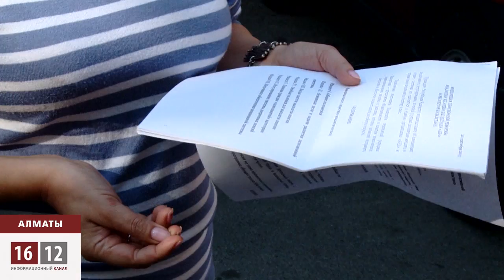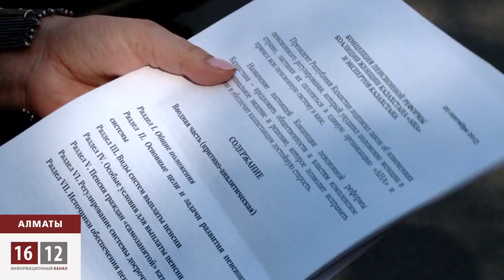Трудящиеся Казахстана не хотят работать до 63 лет / 1612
Зоотехник из Алматинской области против назарбаевской пенсионной реформы. Союз женщин "Ана" разработал свой проект реформы
и направил его президенту Назарбаеву